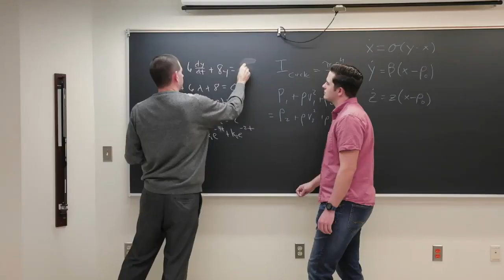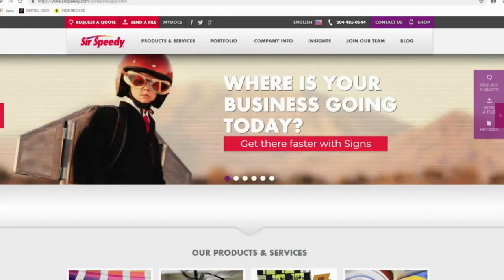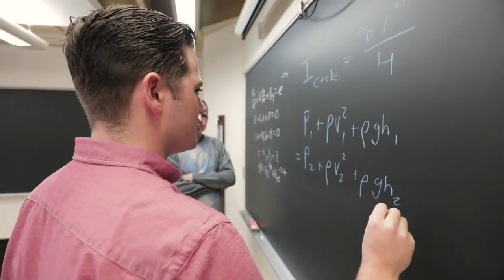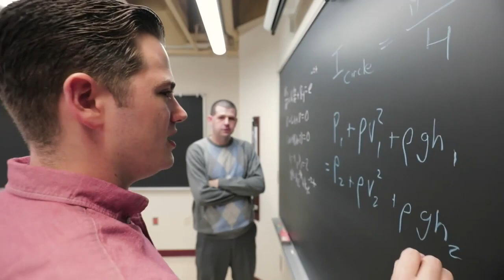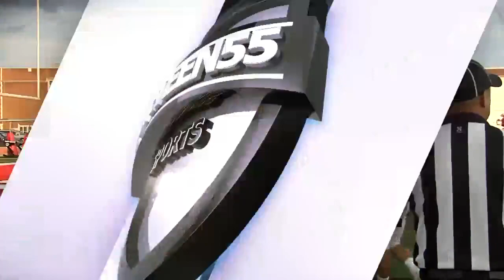Gilmer Co. vs Parkersburg Catholic 9-28-19